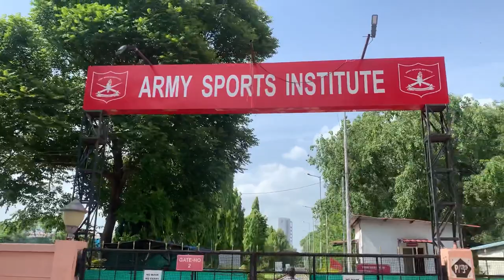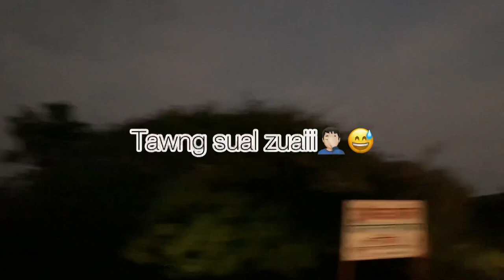Vlog-1 _ Blessing life in Pune .